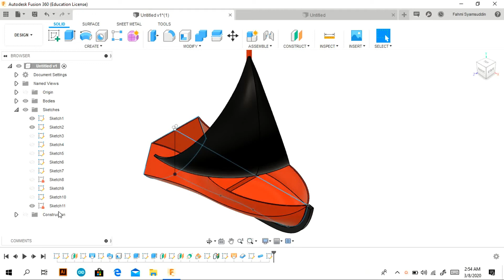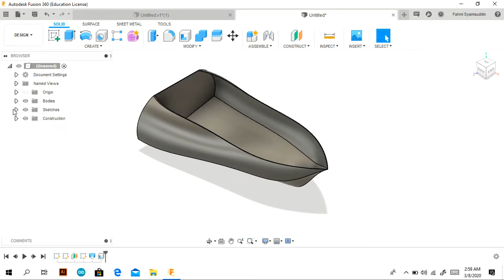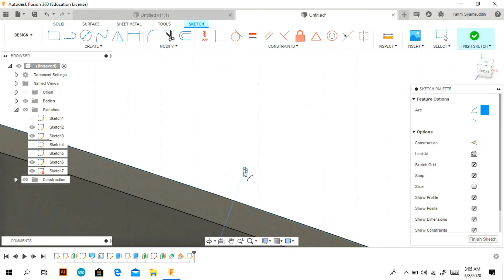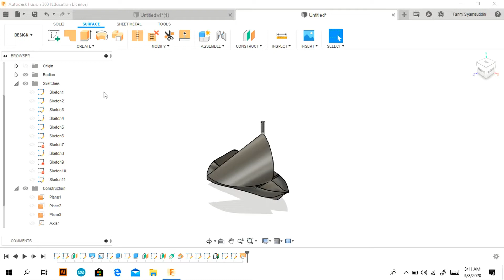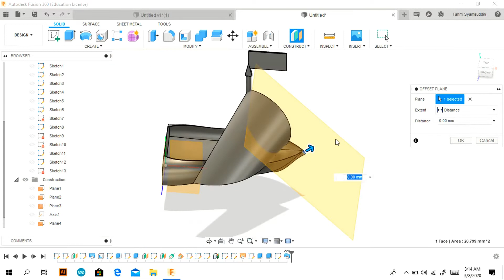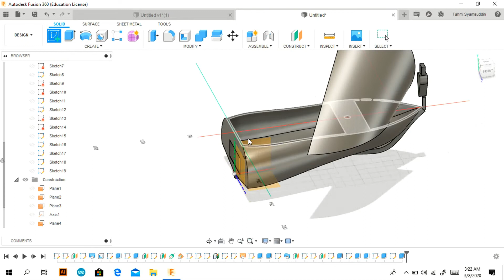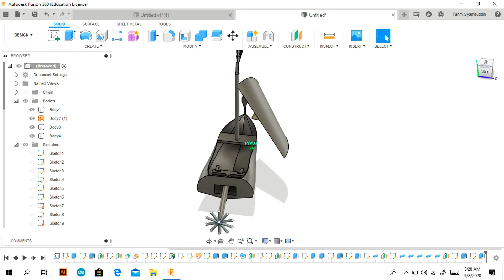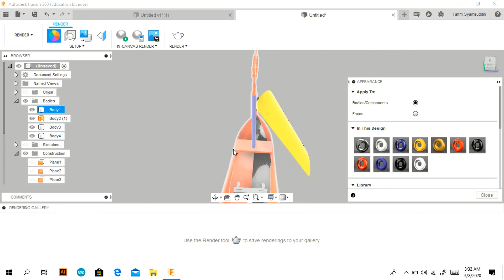(Classic Boat) Fusion 360 Tutorial Indonesia Latihan 9 Beginners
Mempelajari sebuah apk SOFTWARE design sangat menjanjikan bagi kalian
apalagi kamu ahli dalam bidang tersebut karena di indonesia seorang design mechanical masih (drafter) masih terbilang sangat kurang

jadi kali ini saya akan mengajarkan atau memperlihatkan kepada kalian sebuah tutorial yang sangat baik dalam proses pengaplikasikan apk software DESIGN Autodesk Fusion360.

jangan lupa bagi anda untuk terus mendukung channel kami agar kami dapat terus semangat untuk membuat video-video terbaru seputar dunia design software mekanik bagi kalian

Kamu cukup dukung channel kami dengan cara
makasih sebelumnya

Info :
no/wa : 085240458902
Dm ig : microartt